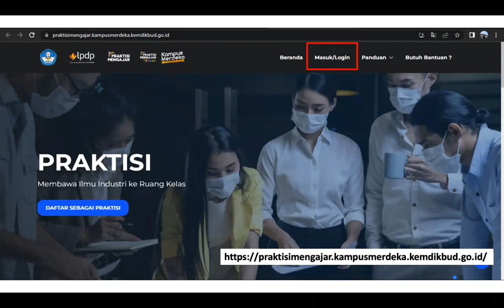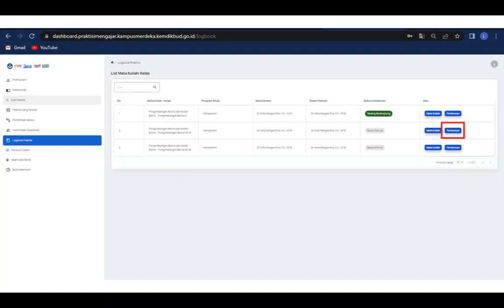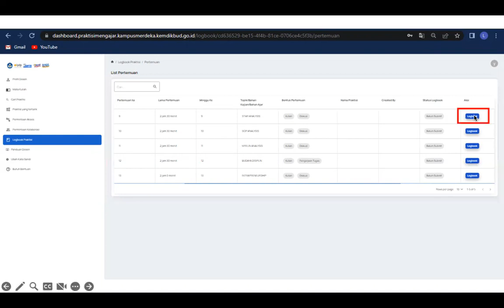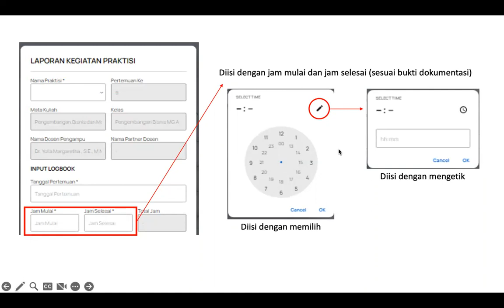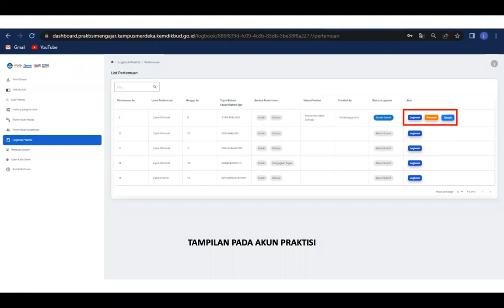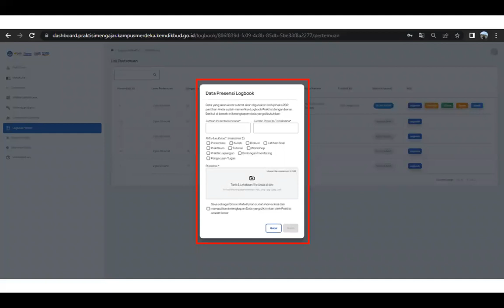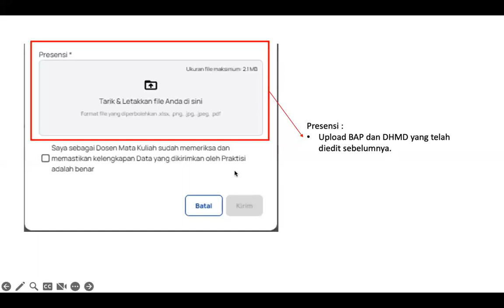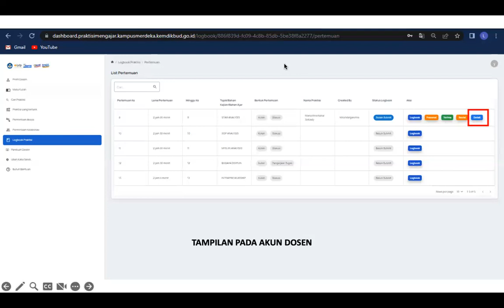Panduan Pengisian Logbook Praktisi Mengajar 2022/2023 Sem Genap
Pada Pelaksanaan Kelas Kolaborasi, Bapak/Ibu Dosen dan Praktisi diminta untuk melengkapi logbook dan presensi kegiatan. Berikut ini merupakan panduan dalam bentuk video yang dapat dilihat untuk membantu Bapak/Ibu dalam proses pengisian data-data administrasi yang dibutuhkan.